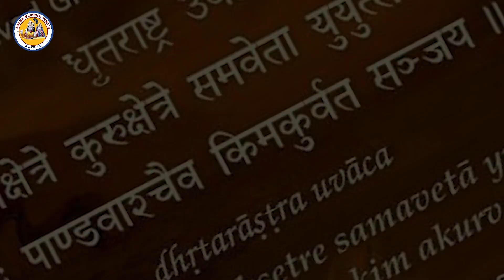Importance of Bhoomi Poojan of Phase2 of Radha Krishna Temple in Allen TX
Be A Part Of Auspicious Event And Receive God’s Grace:
- Become Yajman

Join Community Offering of 1.25 Crore Mantras ( In writing)
 To RKT Phase 2 Foundation/Bhoomi Poojan

Highlights (of RKT Phase-2 Bhoomi Poojan):
- Ganesh Pooja
- Kalash Pooja
- Bhoomi Poojan
- Kritan
- Swami Mukundananda's Keynote Address
- Cultural Program
-       Mahaprasad served after the program

Event Date/Time:
Saturday, Mar 14th, 2020
2:00 PM to 7:00 PM

Venue :Radha Krisna Temple, 1450 N. Watters Rd, Allen TX.

RKT Cultural & Education Center will feature:
• Cultural Center for Events
• Educational Classrooms
• Meditation Rooms
• Dance Studio
• Yoga Studio

14,000 sqft meeting space
High End Acoustic System
Lightings and digital display
High End Audio/Visual Facility